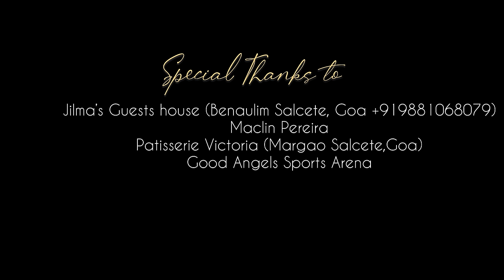'Tunch Mojem Princess' New konkani love song 2023 (official video) | by Brendon Rato | feat. Hansel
‘ TUNCH MHOJEM PRINCESS’❤️👑

Singer/Lyrics/Editing - Brendon Rato

Feat- Hansel Vaz

Cinematography- Stancio Fernandes (Mog Studio)

Music/Rec/Mixing/Mastering- Francisco P Fernandes

LYRICS

Mog zala maka tuzo , kaliz vela tuven chorun
Vel moga ami sarschi eka mekeacho mog korun
Chintun tuka ravtolo mojea vengent tuka dorun
Betoila kaliz moga kela niz kedna vochonaka sandun

Ch
Cute smile tuji podon,Hav zalo impress
Felling moj Hav koxe koru express
Kalzantli bavanm hav kota confess
Na mudi naka kaliz dukoinaka zabab di tuzo yessss……

Voi Tunch  Mhojem Princess
                                2 VS

Sopna tu mojea ieta ,zaito kota tuka miss
Kaliz mojem axela gevunk poilo tuzo kiss
Kedna Kai ietolo vo koxecho dis
Ani Kaich naka tu zaie maka tunch moji last wishhhh

Voi tunch moje princess..

Bridge
Tunch mog go mozo, you are my sweetheart
Oshinch dogai ami cholchi mogachi vattt…
Jivit bor vavurtolo divunk tuka mozo sangat
I will love you forever korchona ghath
I will love you forever korcho na ghatt

Supporting Cast
Enosh Goes
Craig Milner Fernandes
Kelly Fernandes
Kelsey Fernandes
Shania Vaz
Lynsdon Gonsalves
Lyzander Gonsalves
Catrine Rodrigues

Special Thanks
Jilma’s Guest house (Benaulim)
Vilban pereira
Maclin Pereira
Good Angel’s Sports Arena (Benaulim)
Patisserie Victoria

Thank you 🙏🏻 and feel the vibe 🔥